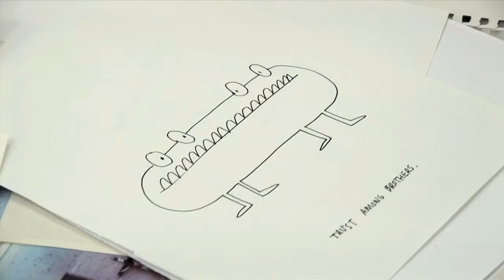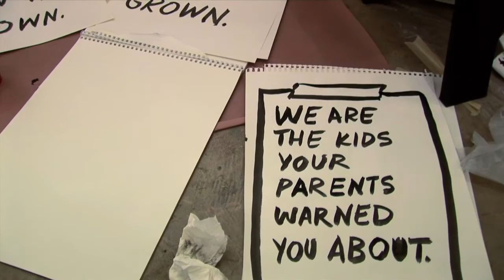Kevin Lyons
Kevin Lyons talks about designing t-shirts, collecting images, and not being a blogger while installing his May 2008 show at HVW8 Gallery in Los Angeles entitled 'Your Mom's in my Business.'